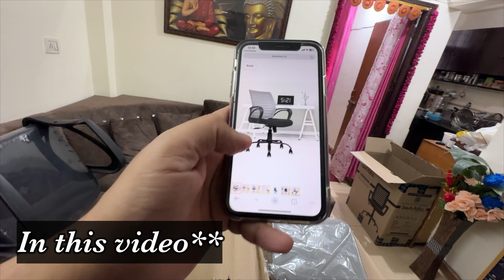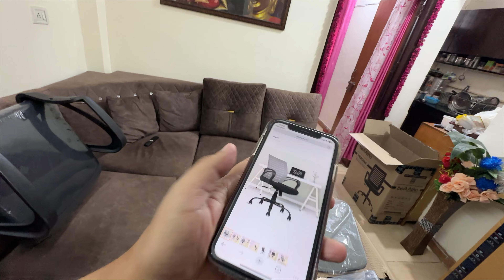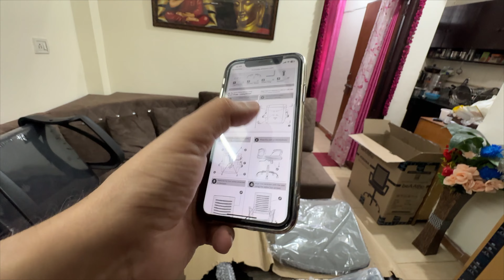Finally Aaj Apni Engineering Kaam Aahi Gayi😂 Problem Solved.🙉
I have ordered an office chair from Amazon and today I am going to assemble it. Today I have utilised my engineering finally and assembled the chair on my own.